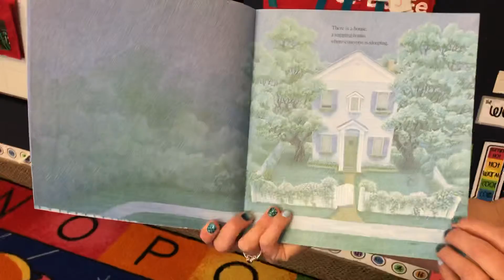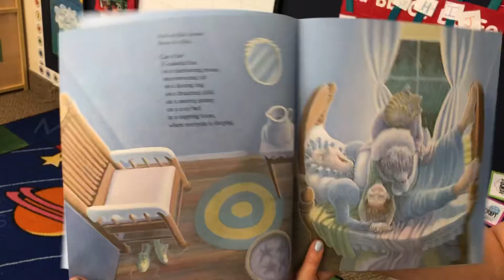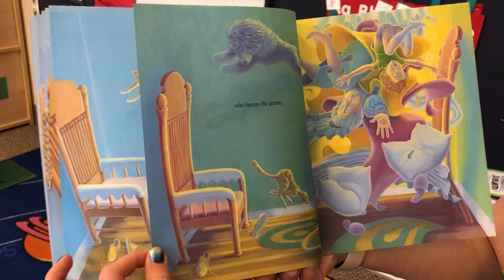The Napping House